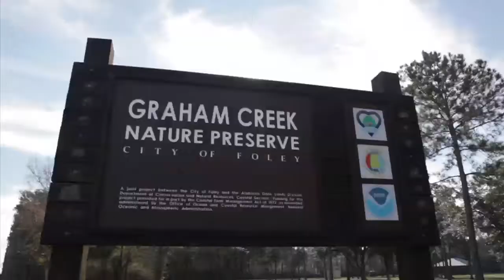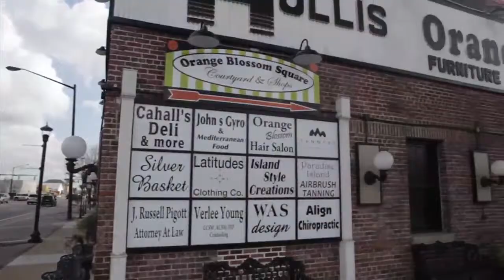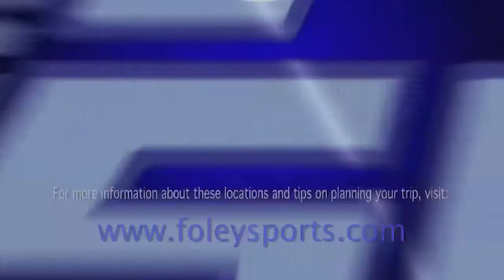Foley Sports Complex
This is a Marketing video for the sports and recreation department of the city of Foley, AL. The video is to help promote some local business and activities available in and around the South Baldwin County city